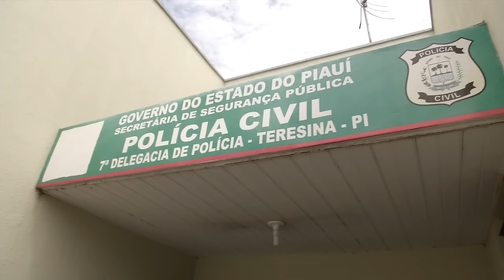VT PRISAO TRAFICANTE ok